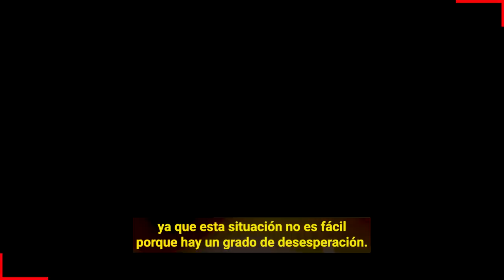🖤🎚️ ¡ 𝗛𝗔𝗖𝗘 𝗨𝗡𝗔𝗦 𝗛𝗢𝗥𝗔𝗦 ! Devastadora Noticia Recibe 𝗟𝗔𝗨𝗥𝗔 𝗙𝗟𝗢𝗥𝗘𝗦 😭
Laura Flores recibe triste e inesperada noticia de su hijo es hospitalizado de emergencia y se enfrenta a una delicada cirugía que le podría costar la vida.

 BIENVENIDOS!!!
chismes de farandula
escandalos
De primera mano
noticias
famosos mexicanos
mexico
el gordo y la flaca
estados unidos
farandula 2021
entretenimiento
farandula mexicana
chismes de famosos 2022
ventaneando
famosos
un nuevo dia
espectaculo
Hoy